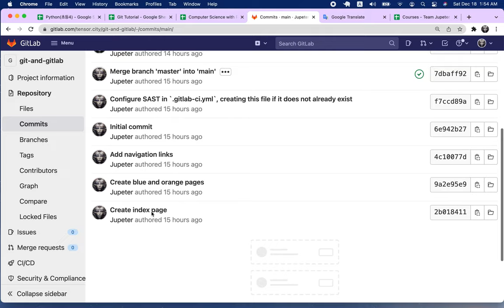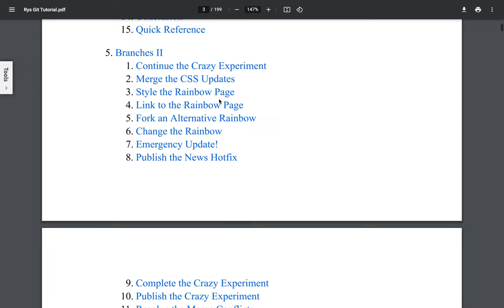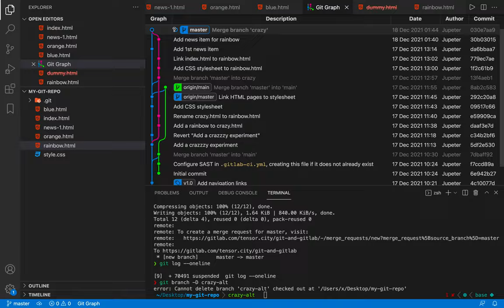[Git] 011 - A Crazy Experiment | Part 2